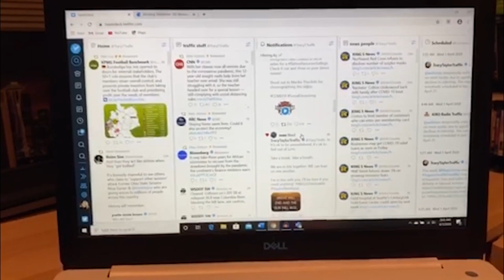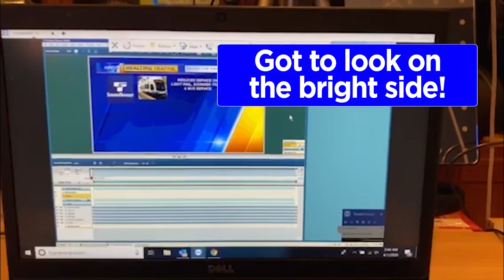Work From Home Life ft. Tracy Taylor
See how KIRO7's traffic anchor Tracy Taylor is navigating her work from home life.